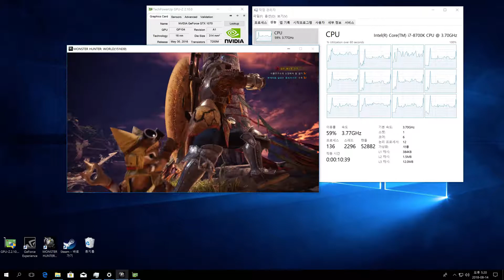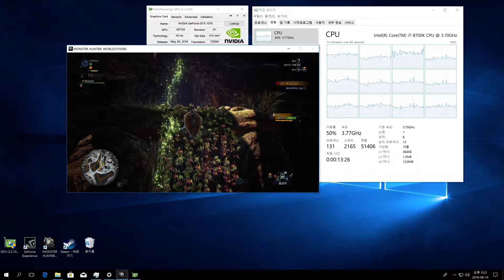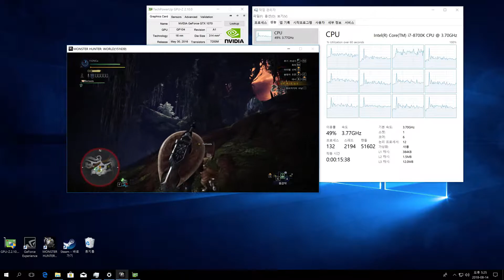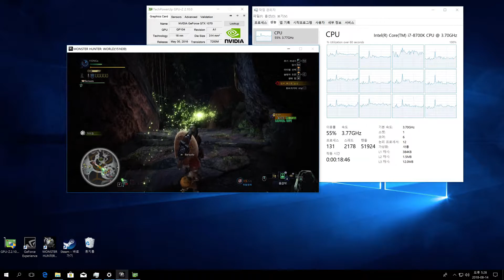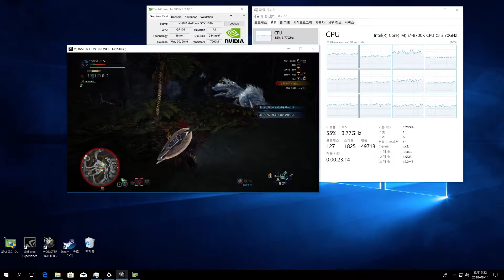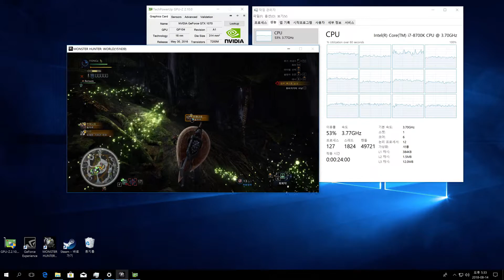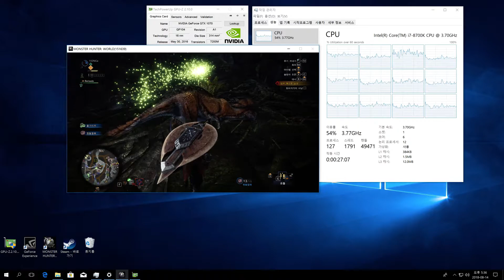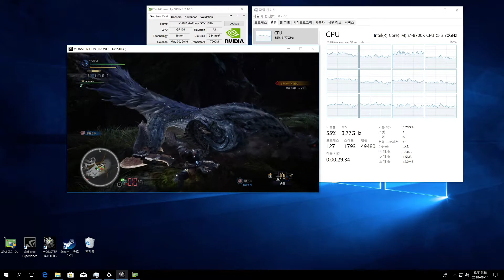Monster Hunter World, Core i7- 8700K + GTX 1070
Monster Hunter World, Full HD, 최고옵션
Core i7- 8700K + GTX 1070 + DDR4 2667MHz 8GB*2 + Windows 10 RS3 64bit